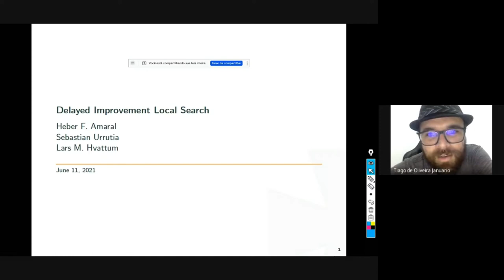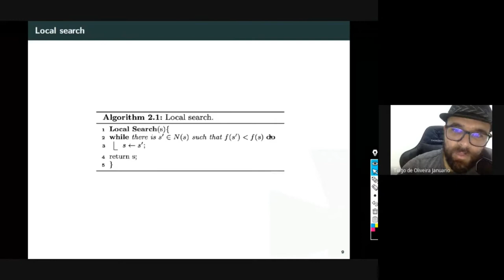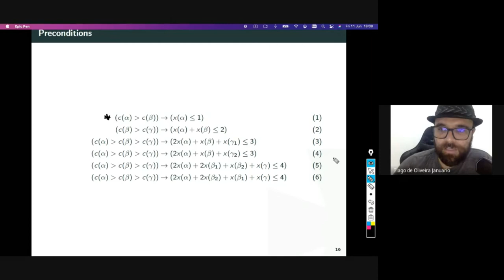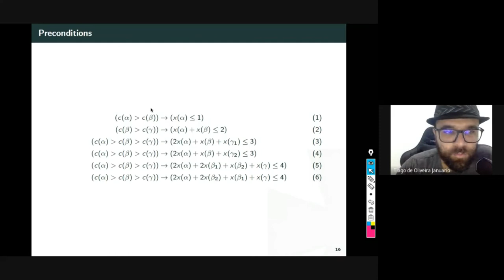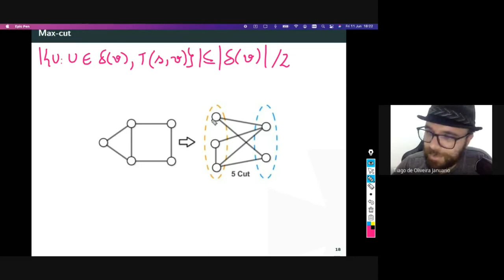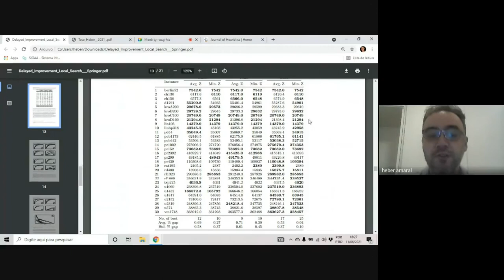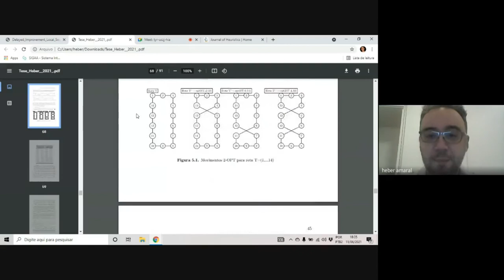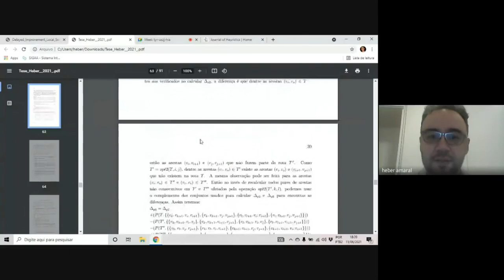Delayed Improvement Local Search - Parte 02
Expositor: Tiago Januário, professor DCC-UFBA.

Resumo: Local search is a fundamental tool in the development of heuristic algorithms. A neighborhood operator takes a current solution and returns a set of similar solutions, denoted as neighbors. In the best improvement local search, the best of the neighboring solutions replaces the current solution in each iteration. On the other hand, in the first improvement local search, the neighborhood is only explored until any improving solution is found, which then replaces the current solution. In this work, we propose a new strategy for local search that attempts to avoid low-quality local optima by selecting in each iteration the improving neighbor that has the fewest possible attributes in common with local optima. To this end, it uses inequalities previously used as optimality cuts in the context of integer linear programming. The novel method, referred to as delayed improvement local search, is implemented and evaluated using the traveling salesman problem with the 2-opt neighborhood and the max-cut problem with the 1-flip neighborhood as test cases. Computational results show that the new strategy, while slower, obtains better local optima compared to the traditional local search strategies. The comparison is favorable to the new strategy in experiments with fixed computation time or with a fixed target.